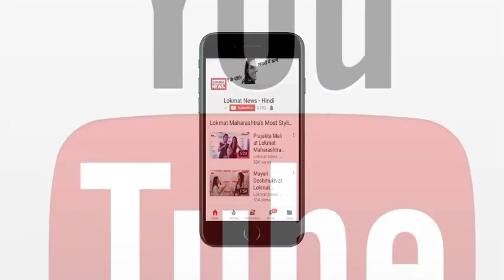Sridevi की मौत से सदमे में Malini Awasthi, Lokmat से की ख़ास बातचीत| Sridevi Died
बॉलीवुड की जानी-मानी अभिनेत्री श्रीदेवी का शनिवार (24 फ़रवरी) को हृदय गति रुक जाने से निधन हो गया। महज 54 साल की उम्र में श्रीदेवी ने दुनिया को अलविदा कहा है। उनकी मौत की खबर सुनकर बॉलीवुड सहित पूरा देश सदमे में है। श्रीदेवी का निधन दुबई में हुआ है लेकिन उनका अंतिम संस्कार मुंबई में ही किया जाएगा। इसके लिए उनका पार्थिव शरीर दुबई से मुंबई लाया जा रहा है।